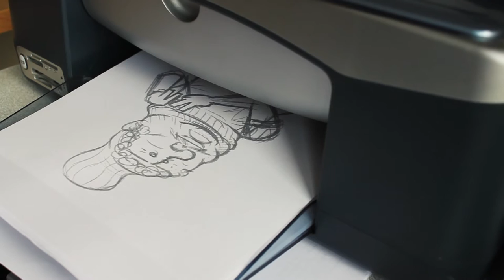h3h3 CARTOON - dude it's a drawing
Hey there!

Cheers,
Smileminer Art

Interested in my setup and hardware + software:
Photoshop cs5
Painterwheel